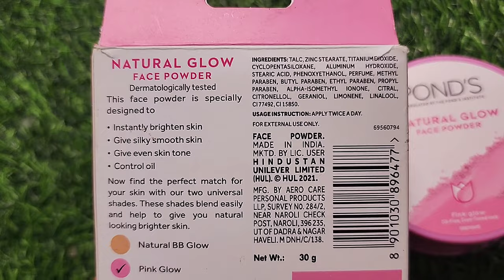ponds natural glow face powder pink glow | Matte even Oil-free bright skin| RARA